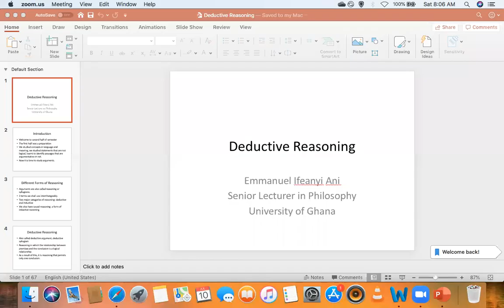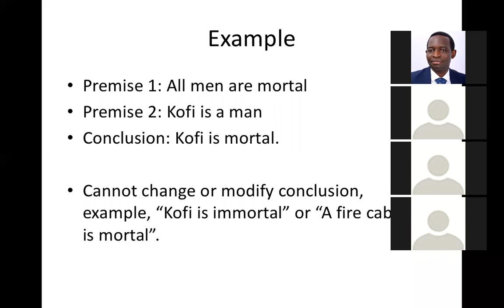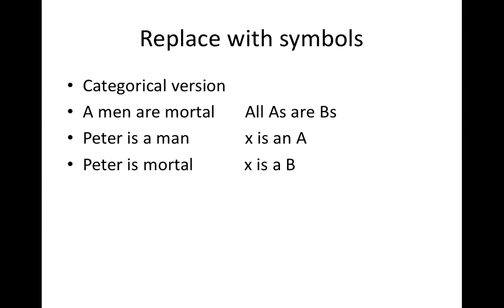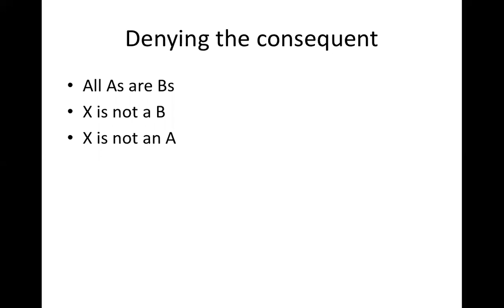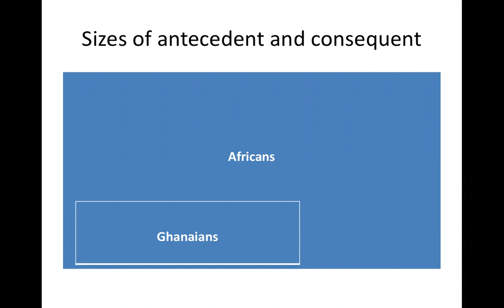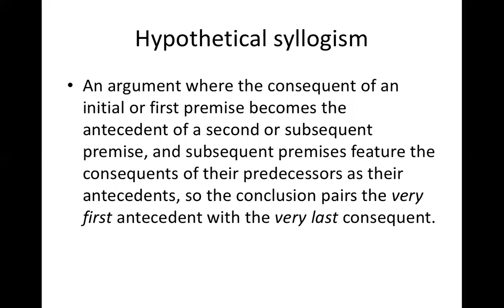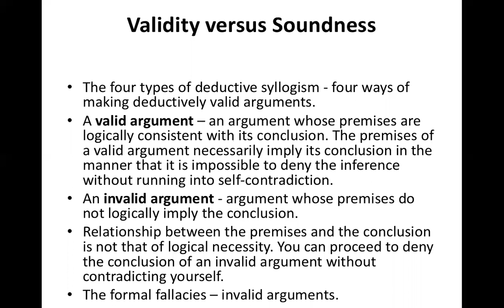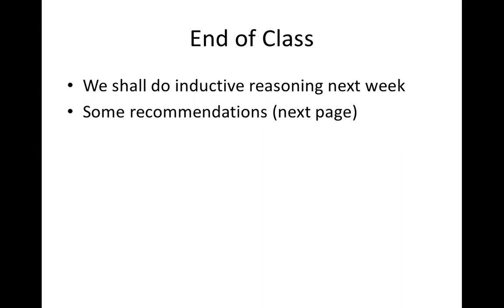Deductive Reasoning (Group 11 Main Campus, 2nd Sem 2020-2021)